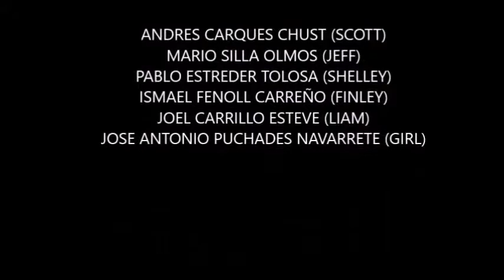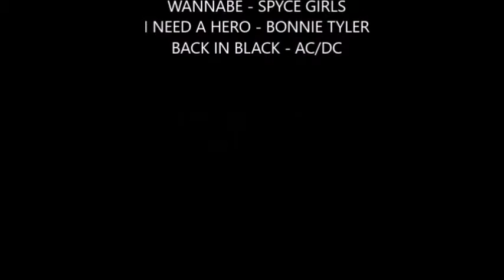Teatro 4ºESO · Back to the summer Andres, Mario